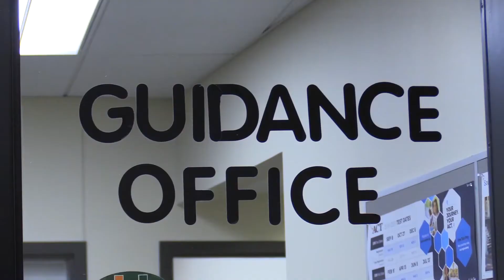Morning Announcements 10.31.18